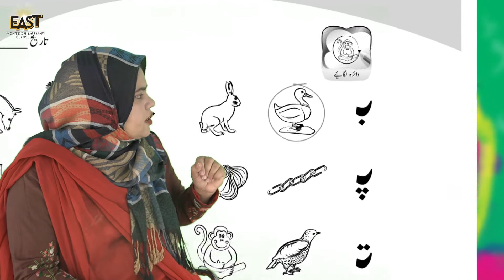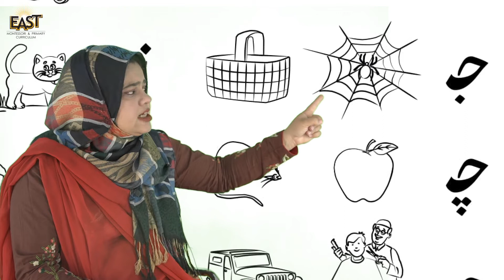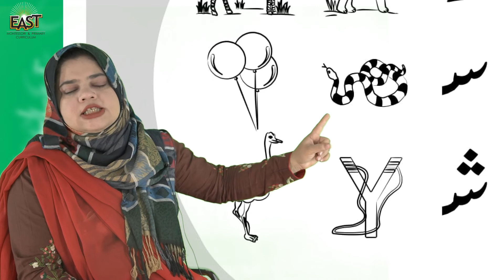Pre Year 1 School Day 158 Urdu Day 158